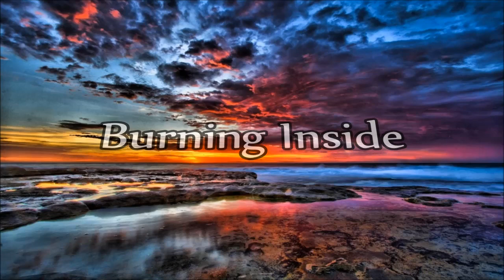Hank Locklin - Burning Inside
"Burning Inside"
*Written by Liz Anderson*

Track 5 from the album: "Nashville Women" 1967

© Label: RCA Victor / Sony Music Entertainment